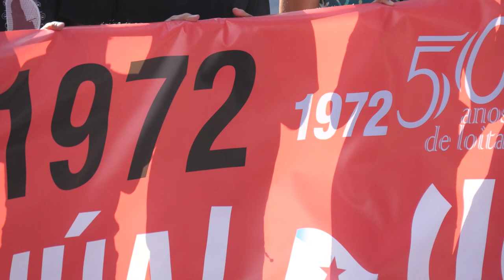50 aniversario das folgas de 1972 - Somos clase. Somos nación. A loita continúa! (Vigo, 22/9/22)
50 aniversario das folgas de 1972 - Somos clase, somos nación a loita continúa! (Vigo, 22/9/22)